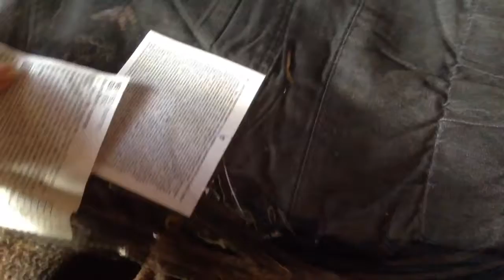Avon spacchettamento cam 13/2015 ottobre 2014